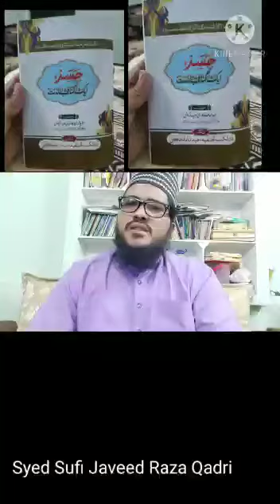Hasaade Nekiyon Is Tarha Khati Jaise Agg Lakdi Ko Khati Hain Explanation By Syed Sufi Junaid Qadiri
Hasaade Nekiyon Is Tarha Khati Jaise Agg Lakdi Ko Khati Hain
Explanation By

Syed Sufi Junaid Qadiri Sahab

Next Video Is
Coming Soon